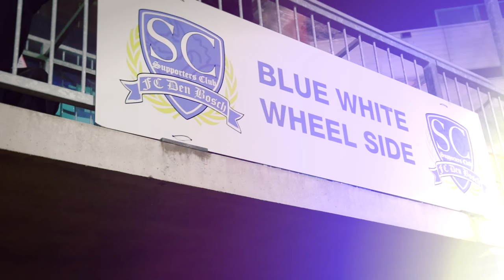FC Den Bosch trapt de collecteweek af!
De aanvoerder van FC Den Bosch trapte vrijdagavond de collecteweek van het Reumafonds af. Voor de wedstrijd tegen NAC ging de tossmunt in de collectebus. Help jij deze week ook mee? Je kunt onze berichten delen, zelf een digitale collectebus laten rondgaan en natuurlijk aan de collectant geven! Kijk op En bedankt, spelers en supporters van FC Den Bosch!